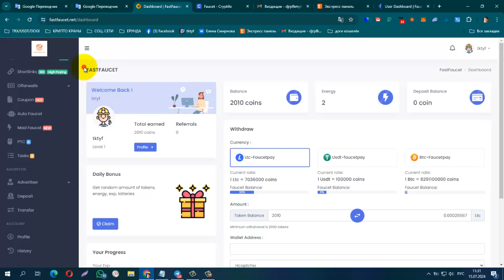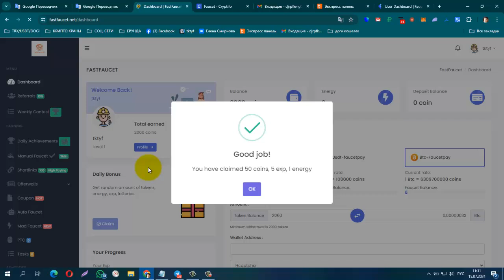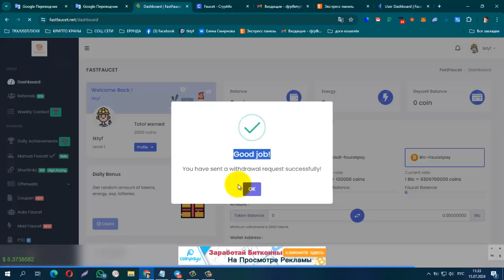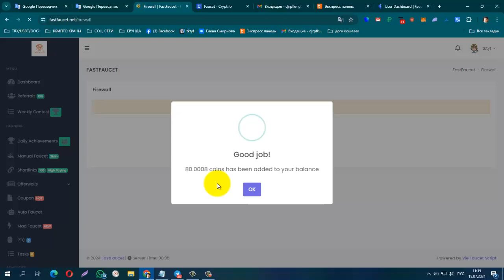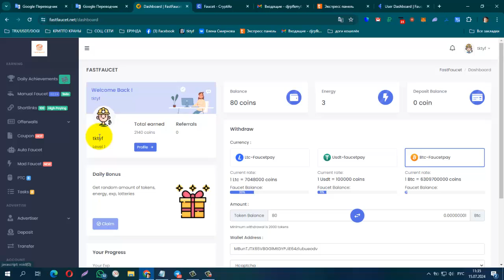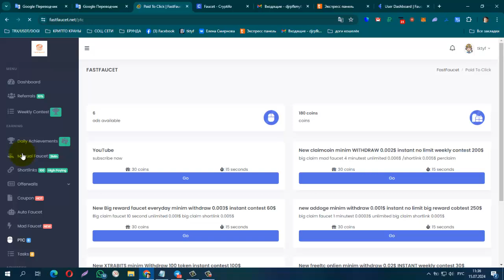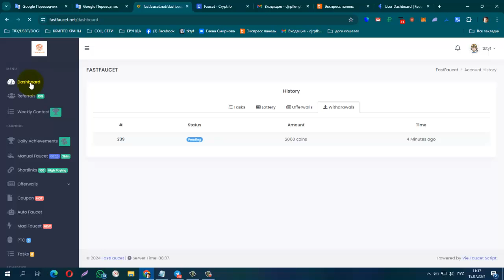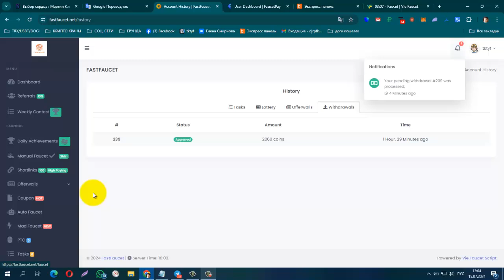ПЛАТИТ! Без вложений! Букс FASTFAUCET лёгкий заработок на ptc, faucet, вывод от 2000 tokens